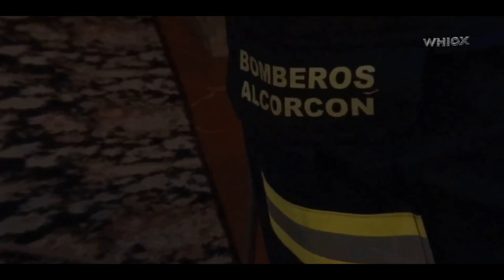Bajada de Cristo y la Virgen por los Bomberos de Alcorcón 21/6/18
El material audiovisual de WHIOX se encuentra protegido por Derechos de Autor.

Prohibida su publicación, reedición para publicación y su redistribución directa o indirecta por cualquier medio.

Prohibido su almacenamiento total o parcial en computadoras, excepto para uso personal y sin fines comerciales.

No TAPAR/ALTERAR el LOGO ni su contenido, total o parcial.

Tampoco incrustar con Flash sin autorización (Usar el Link de YouTube).